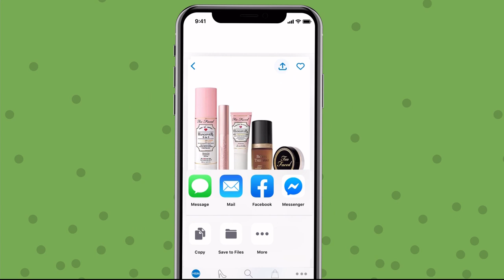HSN | Shopping with Colleen 08.17.2019 - 12 PM